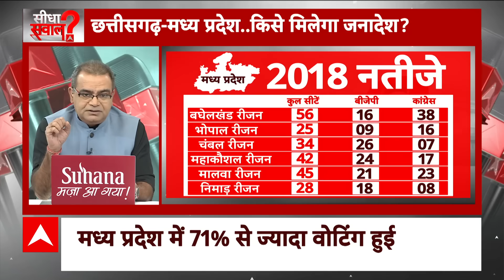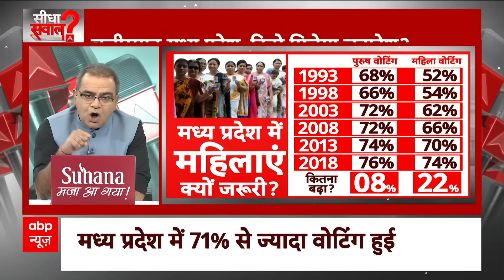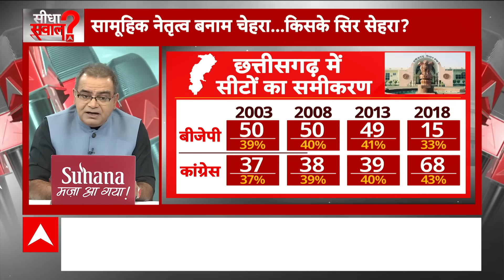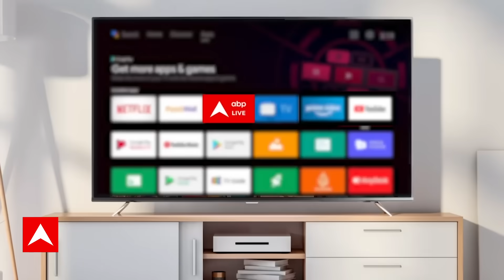Sandeep Chaudhary: एमपी और छत्तीसगढ़ की जनता किसे बनाएगी अपना मुख्यमंत्री ? Assembly Election News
मध्य प्रदेश और छत्तीसगढ़ में किसके सिर बंधेगा जीत का सेहरा ये तो 3 दिसंबर को तय होगा. लेकिन, उससे पहले आज मध्य प्रदेश में एक ही चरण में सभी 230 विधानसभा सीटों के लिए वोटिंग हुई. यहां शिवराज सिंह चौहान की प्रतिष्ठा दांव पर है तो दूसरी ओर छत्तीसगढ़ में 70 विधानसभा सीटों पर दूसरे चरण के तहत वोट डाले जा रहे हैं...भूपेश बघेल पर यहां की जनता क्या फिर से भरोसा जताएगी ये 3 दिसंबर को ही तय होगा. लेकिन, लोकतंत्र के महापर्व की महाकवरेज एबीपी न्यूज पर जारी है. हमारे संवाददाता दोनों ही राज्यों की ग्राउंड रिपोर्ट आप तक पहुंचाएंगे..